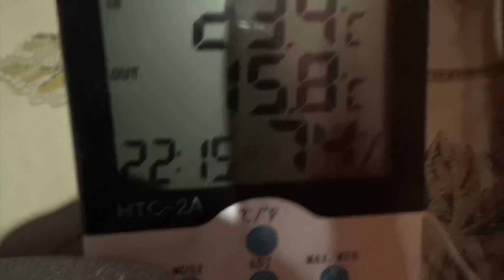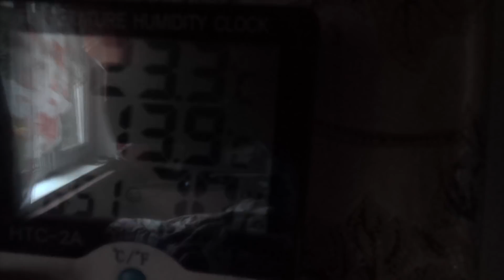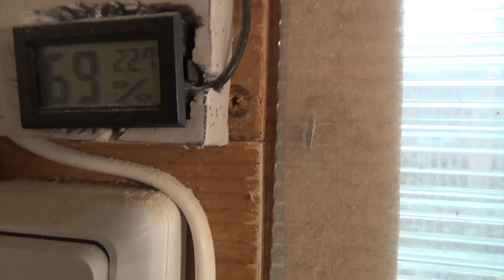Утренние хлопоты по хозяйству.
Утренние кормление пернатого царства.